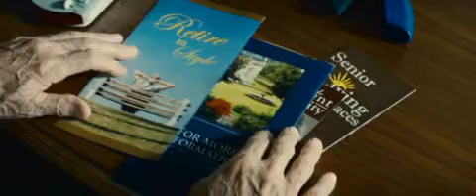Gran Torino trailer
FROM RADIO IN THAILAND